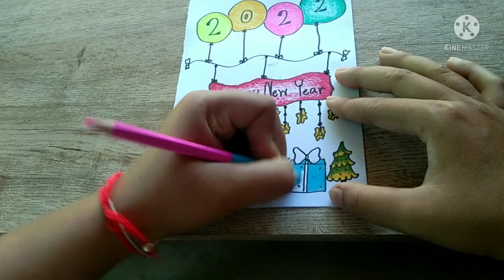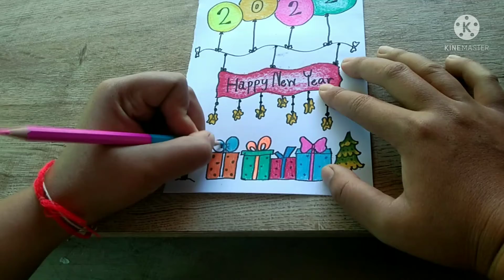ระบายสีการ์ดสวยๆง่ายๆ Happy New Year 2022 | Painting Card